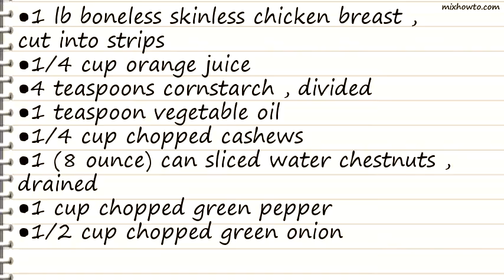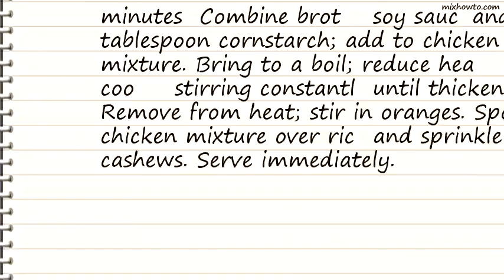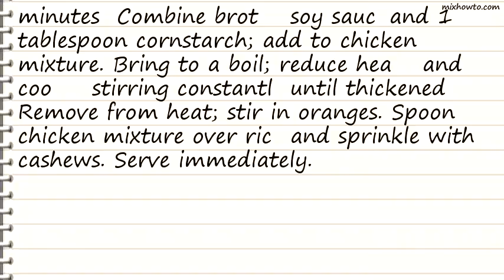Recipe Diabetic Friendly Cashew Chicken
INGREDIENTS:
●1 lb boneless skinless chicken breast , cut into strips
●4 teaspoons cornstarch , divided
●1 teaspoon vegetable oil
●1/4 cup chopped cashews
●1 (8 ounce) can sliced water chestnuts , drained
●1 cup chopped green pepper
●1/2 cup chopped green onion
●1 tablespoon minced gingerroot
●1 cup reduced-sodium fat-free chicken broth
●2 tablespoons low sodium soy sauce
●1 (11 ounce) can mandarin oranges in light syrup , drained
●3 cups cooked brown rice (cooked without salt or fat)